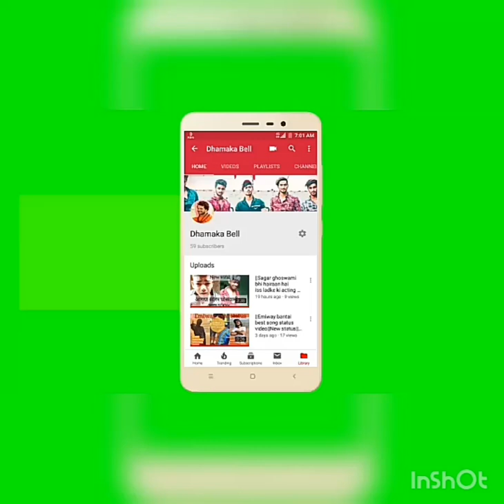New Tiktok Funny & Romantic videos of Jannat Zubair, Mr.Faisu, Avneet Kaur, Riyaz Aly, Arishfa Khan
@Gima_ashi new video
Gima best acting video
Most beautiful girl is Gima

Hop you all love the video of Gima ashi acting video's

Support us for more related video's

Thanks again for watching my video's